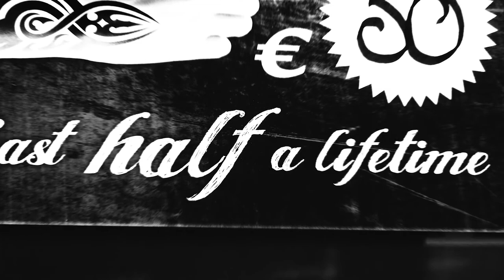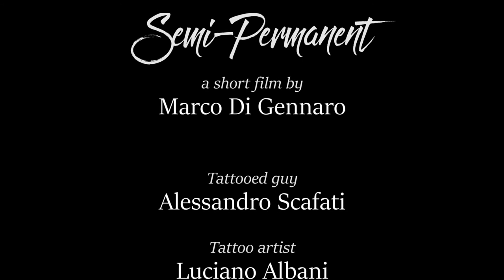Semi-Permanent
Semi-Permanent (Last Half a Lifetime)

Beware of cheap tattoos…
A tribute to tv serie “The Twilight Zone”

A short film written, directed and shot by Marco Di Gennaro.
With Alessandro Scafati and Luciano Albani.
Make-up Eleonora D’Angelo.